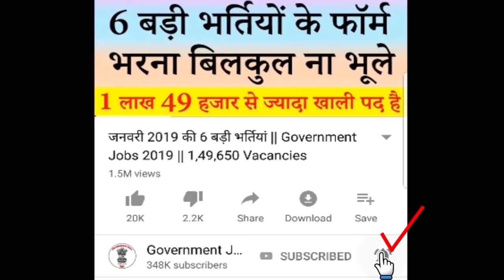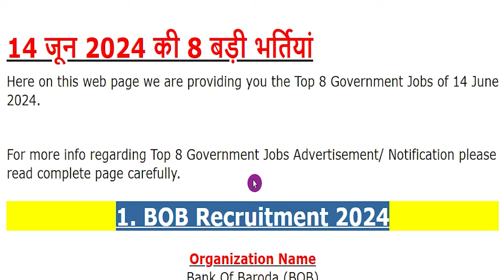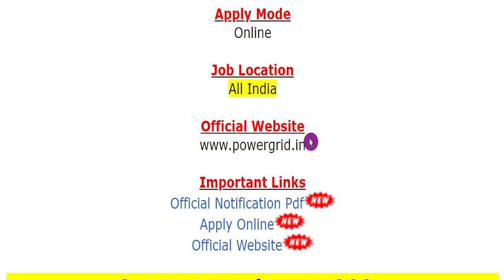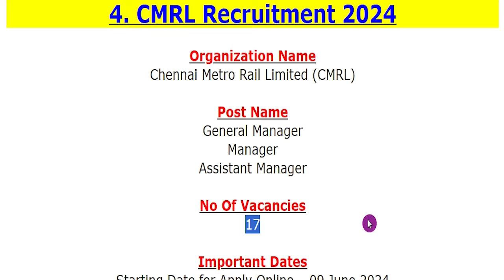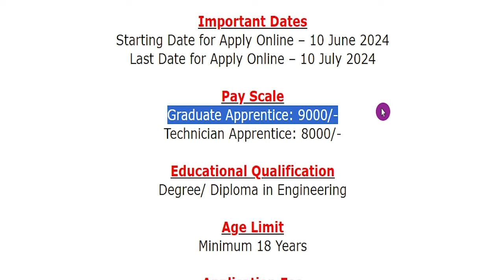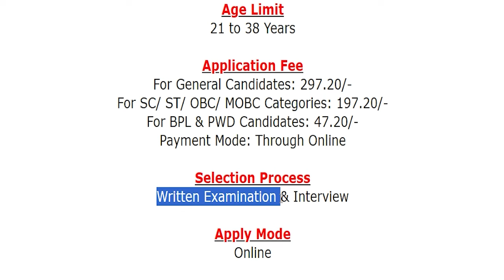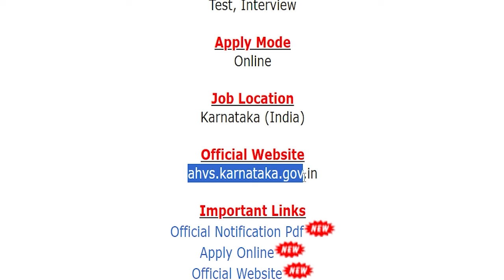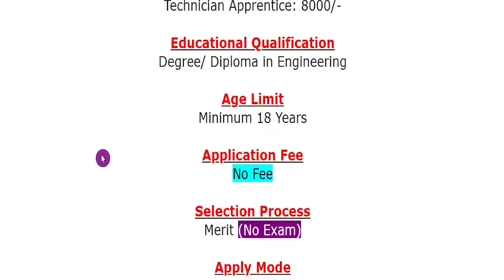14 June 2024 Top 8 Government Jobs #2029 || Latest Govt Jobs 2024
For more info regarding Top 8 Government Vacancy of the 14th June 2024 such as vacancies, eligibility, dates & other please visit given below link……...

If you have queries and suggestion related to Top 8 Government Vacancy of 14th June 2024 you can comment in the given below comment box.